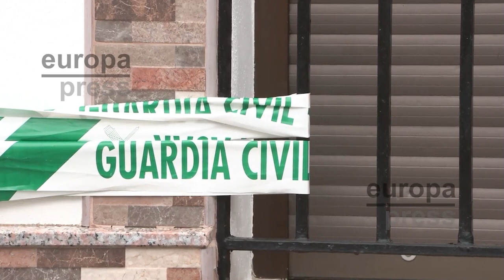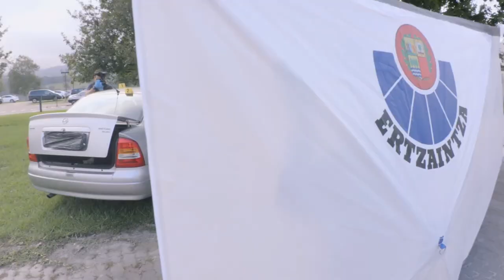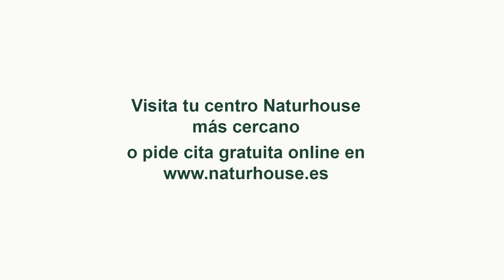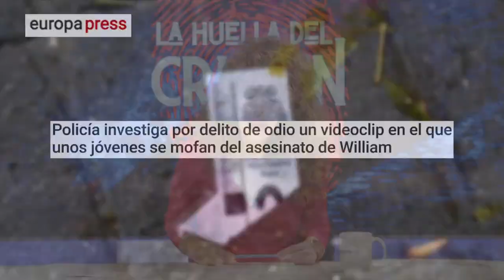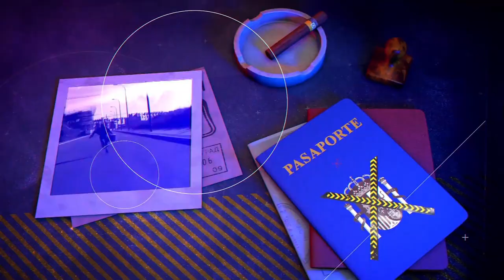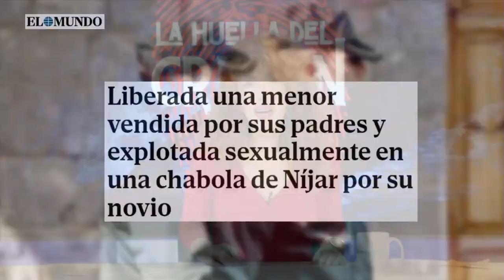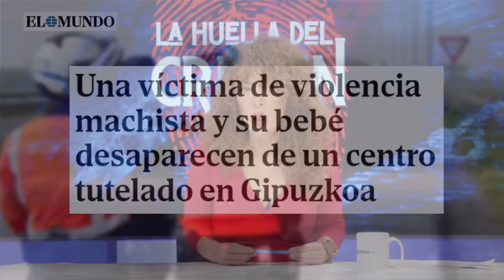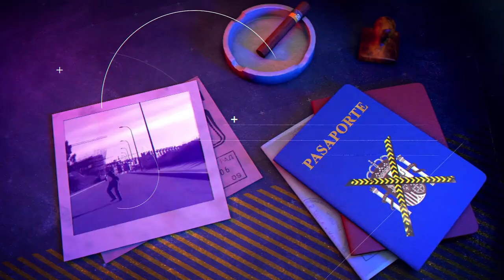🔴HUELLA CRIMEN: Matanza en EEUU: Un instructor de tiro que "oía voces" asesina a 22 personas